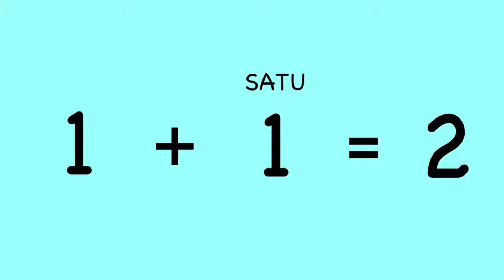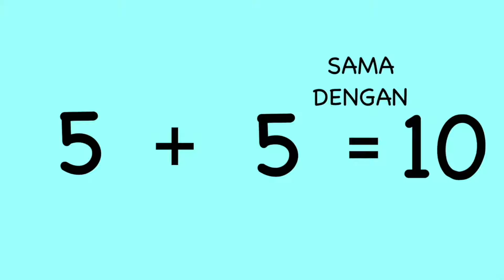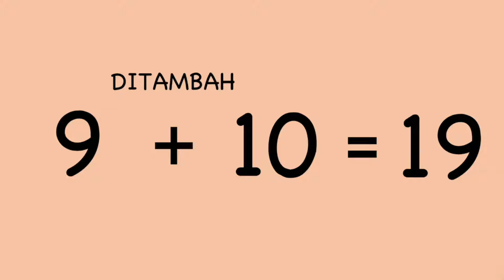Lagu Penjumlahan Lengkap 1 s.d. 10 - Ilyas Izzan | Video Musik Edukasi | Lagu Anak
Ayoo ilyas izzan kita mulai belajar tambah tambahan angka angka yaaa..